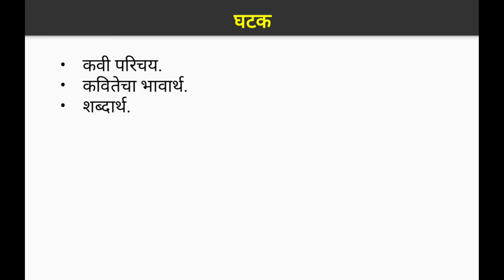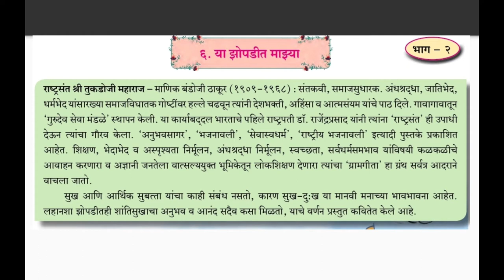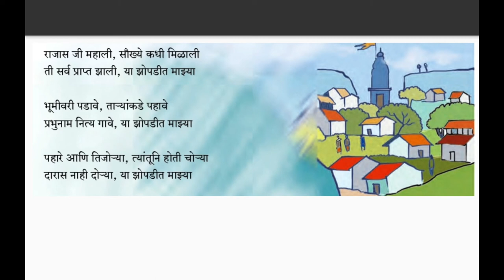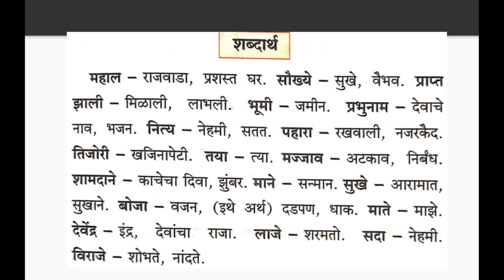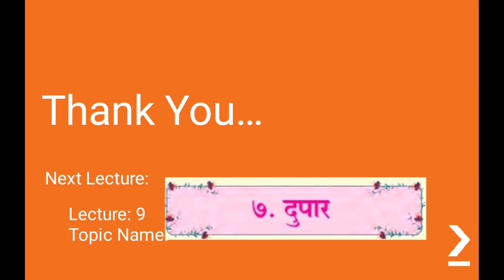Renuka Highschool Class 9 Marathi Chap 6 Lecture 8 Rodge V H